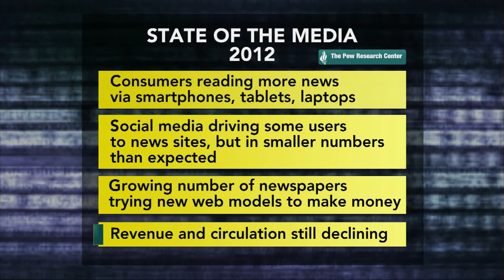For Media Industry, Some Hope as Mobile Consumption Grows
As more Americans use mobile devices and social media to consume their news, the appeal of traditional news outlets is up, according to a new report from the Pew Research Center that scrutinizes the industry's health. Judy Woodruff and the Center's Mark Jurkowitz discuss some encouraging developments amid ongoing industry woes.